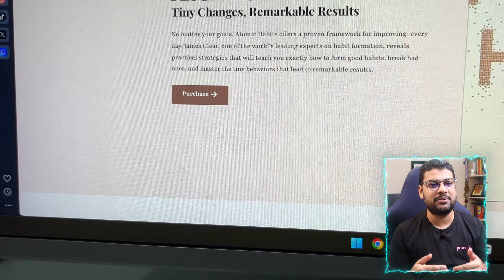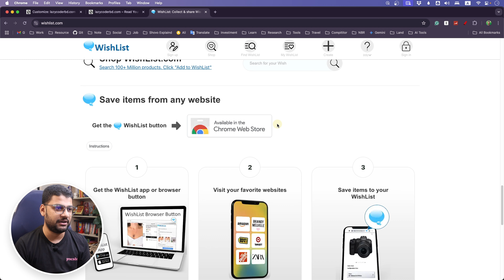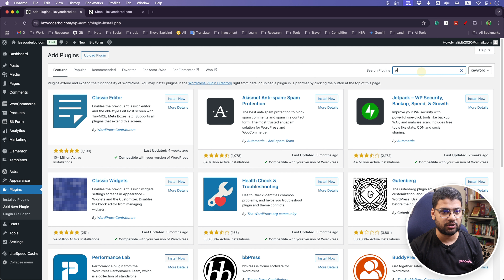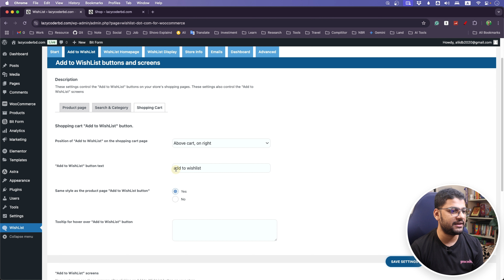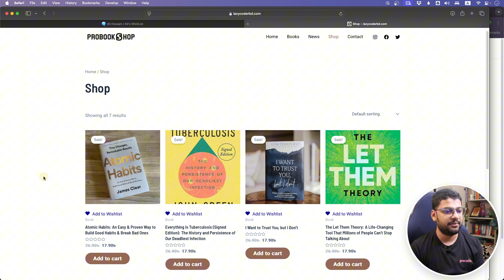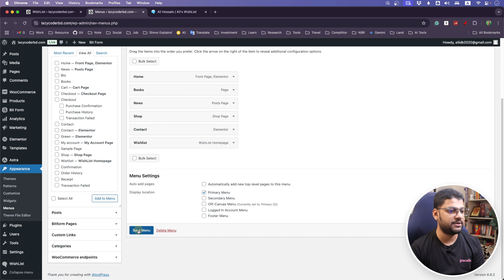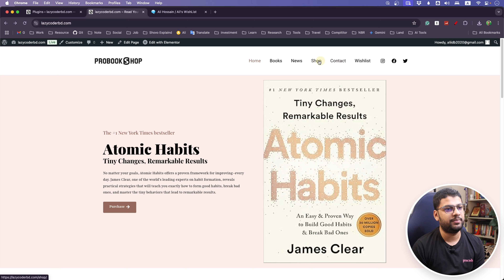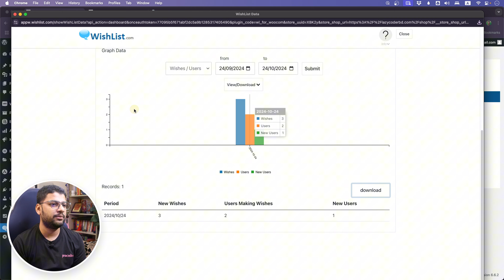কিভাবে WooCommerce ওয়েবসাইটে Wishlist ফিচার যোগ করবেন?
👇👇 Supercharge Your Store’s Traffic

🔴 কেন আমরা মাঝ পথে কোডিং ছেড়ে দেই? 🙃

ধন্যবাদ।